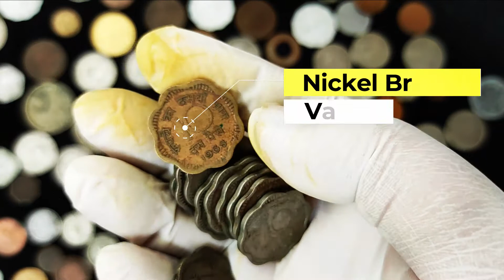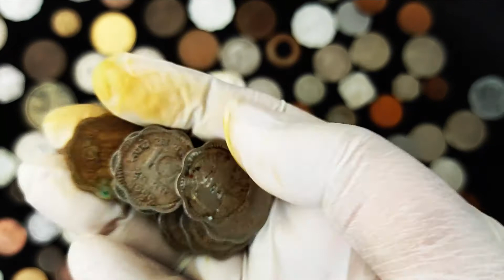10 Naye Paise (India) | 1957-1963 | 10 नये पैसे | CoiNote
For more information about this Coin, visit the official CoiNote weblink